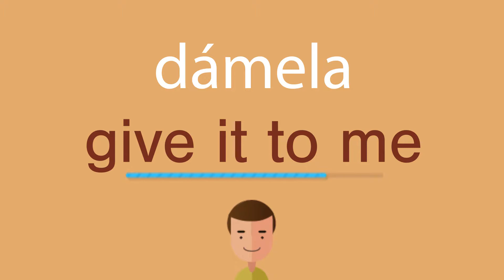Cómo se dice dámela en inglés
¿Cómo se dice correctamente dámela en inglés? Escuche con nosotros.
¿Cuál es la traducción correcta de la palabra dámela del español al inglés? Habla como los americanos. Además, ¿cómo escribir correctamente la palabra give it to me?

¡Gracias!